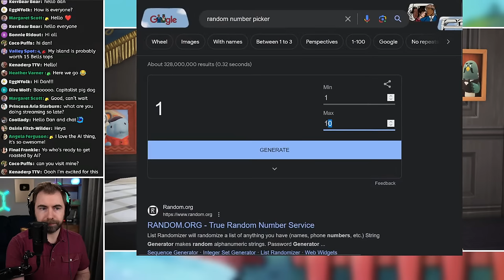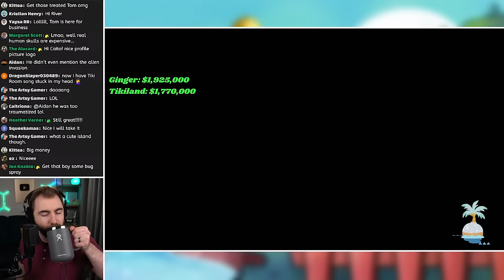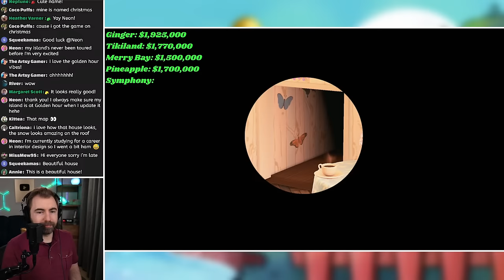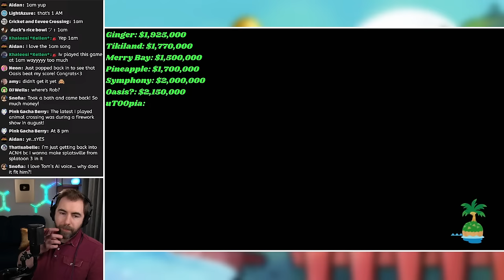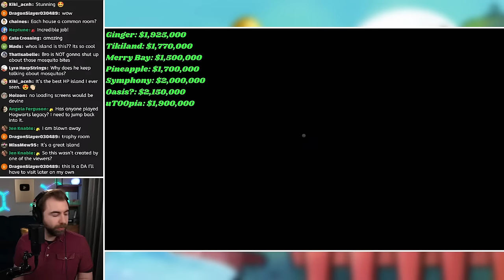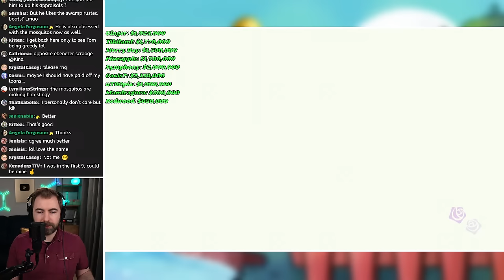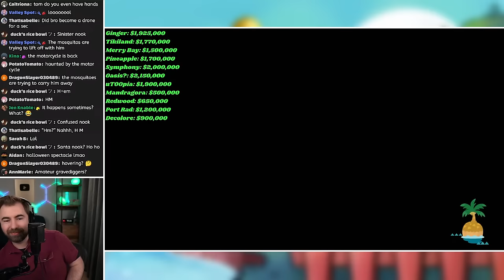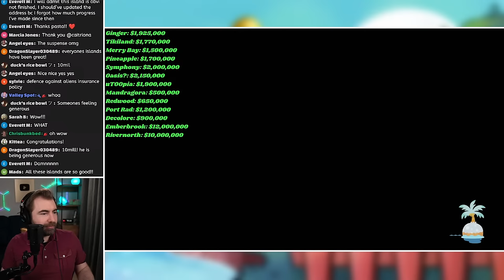Appraising YOUR Dream Islands with AI Tom Nook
Today we'll be touring YOUR Animal Crossing Dream Islands with Island Appraiser AI Tom Nook! We pick them at random and you can submit your island

Special Thanks to @DougDoug for the app that allows us to talk to Tom Nook!

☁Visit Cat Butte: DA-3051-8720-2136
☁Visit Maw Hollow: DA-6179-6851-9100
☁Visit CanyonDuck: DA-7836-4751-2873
☁Visit my HHP Showroom: RA-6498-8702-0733
🎨Maw Hollow Creator ID: MA-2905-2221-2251
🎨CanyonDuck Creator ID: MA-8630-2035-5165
🎵Original Music by @Composercleo

📃Livestream Rules:
1. Be kind and respectful
2. Don't troll/spam
3. Don't discuss personal info
4. Don't discuss political/hot-button issues
5. Do not "trauma dump" in chat
6. Keep the chat family-friendly